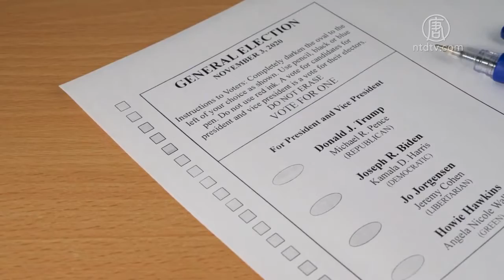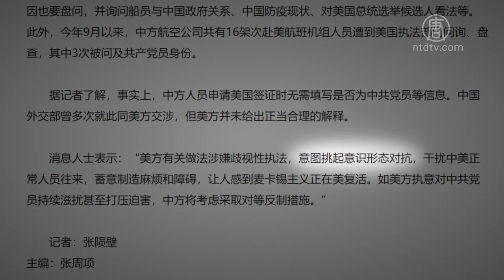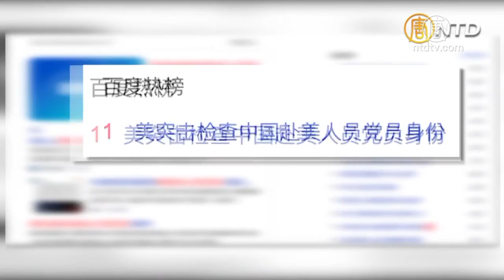党媒突炒作美盘查中共党员 背后有何阴谋？ 720P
文章标题：【禁闻】亚利桑那州听证会 场内场外的较量

【新唐人北京时间2020年12月02日讯】亚利桑那州政府在选举欺诈疑云笼罩下，在选举诚信听证会还在进行中，宣布认证大选结果，引发亚利桑那州合法选民的抗议。

美东时间11月30号上午11点，川普竞选团队的律师团负责人朱利安尼（Rudy Giuliani）和高级法律顾问埃利斯（Jenna Ellis）参加亚利桑那州参议院举行的选举诚信听证会。现场有多名证人发言，包括前军官、计算机工程师、监票员等。他们分别讲述在选举夜（3日）以及重新计票日（6日）观察到的各种异常现象。

退役上校、网络安全专家菲尔·沃尔德伦（Phil Waldron）表示，大选日当天，Dominion系统被连接上了互联网并出现大量访问的可疑现象。法律规定，选举设施在投票过程中被要求不得上网，这些会导致投票者信息的处理，移动和存储方式没有透明性。

网络安全专家菲尔·沃尔德伦（Phil Waldron）上校：“他们的系统在全球使用，都带来了令人质疑的结果。我们相信，这次大选中，也呈现了令人质疑的结果。”

另一名专家证人，数学家鲍比·皮顿（Bobby Piton）根据州政府提供的数据，计算得出的结果让他惊讶，他认为亚利桑那州的数字是欺诈性的，换作是他，宁愿辞职也不愿意认证这些结果，因为这是犯罪必须坐牢的。

外界认为，在州议会的听证会的过程，除了在法律上对于调查是否舞弊有作用外，还有一个突破媒体不报导的非常重要的作用。在议会广场上，民众透过新唐人和大纪元共同架设的电视，观看听证会直播画面，接收第一手的真实新闻内容。

当听证会进行大约两个小时，亚利桑那州政府在质疑声中，宣布正式认证2020年大选结果，声称民主党总统候选人乔·拜登（Joe Biden）和民主党联邦参议员马克·凯利（Mark Kelly）获胜。

在亚利桑那州议会大楼外，大批民众举著美国国旗，抗议选举舞弊，高呼停止窃取选票。

亚利桑那州川普支持者：“他（川普）战胜了虚假的通俄门调查，他战胜了虚假的弹劾，他战胜了假新闻、假民调，现在，这个（左派）系统以为他们可以通过虚假的选票击败他，我们不会允许这样的事发生。”

正在参加听证会的川普竞选团队法律顾问埃利斯针对亚利桑那州的行为发推文，指出“在亚利桑那州的选举诚信听证会期间，亚利桑那州州务卿和州长急于通过假的选举结果认证！”“这是不当行为，剥夺了合法的亚利桑那州选民的权利！”

埃利斯表示，川普团队不是要求州议会推翻选举结果，而是要求不要认证舞弊的选举结果。

川普团队律师朱利安尼（Rudy Giuliani）对州议员们说，在美国历史上，无数男女站出来保护美国人的权利和自由，现在是议员们站出来的时候。

川普团队律师朱利安尼：“你们，亚利桑那州议会，拥有绝对的权利来在总统大选中挑选选举人。”

民众守在议会广场一整天，夜幕低垂也不愿离去，只因为正义还没有得到伸张。

洛杉矶华人会计师叶俊麟认为，不论最后谁胜出，都比不上选举的正义重要。因为如果过程不合理、有瑕疵、被扭曲，甚至被操纵，那么美国的民主价值将受到伤害，这才是美国最大的一个挑战。

会计师叶俊麟：“我觉得这是我们最大的一个学习，也是一个最大的教训，因为没有一个公平的选举，就不会有一个干净的结果，也就不会有一个稳定的民主政治持续进行。”

另外，当亚利桑那的听证会还在进行时，一些证人发言后，他们的推特账号很快被封锁了。在此之前，宾州葛底斯堡（Gettysburg）举行选举问题公听会，发起人共和党参议员道格·马斯特里亚诺（Doug Mastriano）的推特账户也是当天被封。这些证人都提供大量证据证实大选舞弊的存在。

川普总统对此予以谴责，指称这个做法企图打压真相，只有共产国家才会那么做。

编辑/黄亿美 后制/钟元

然后人数。

大纪元

2005年1月12日